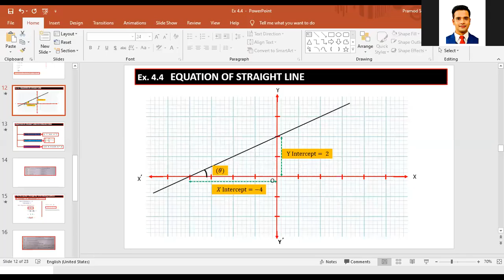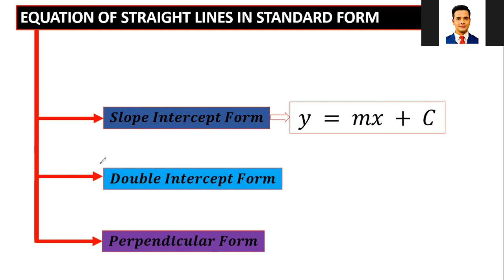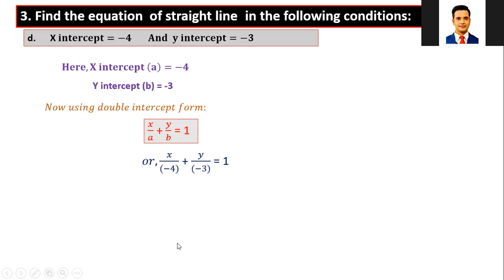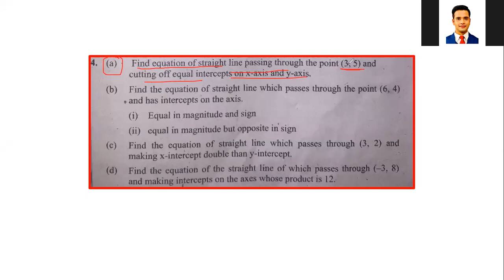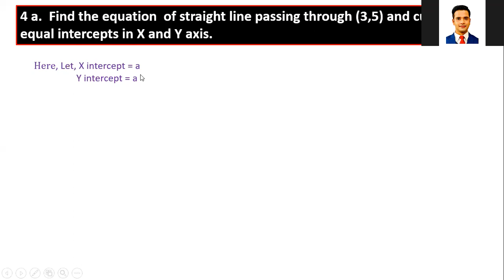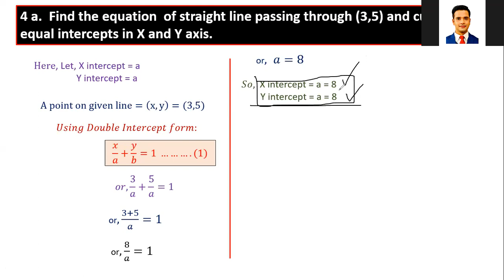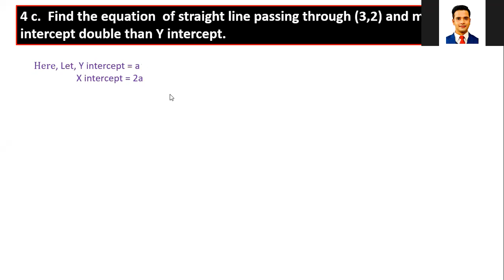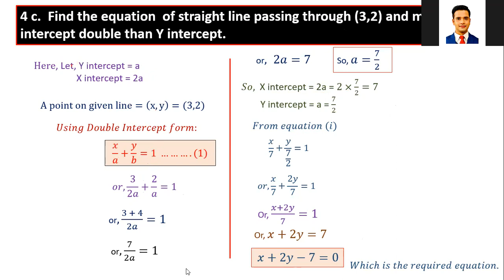Grade Nine Opt. Math (Equation of Straight Lines)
Ex. 4.4
Q no 3 and 4
Double Intercept Form.